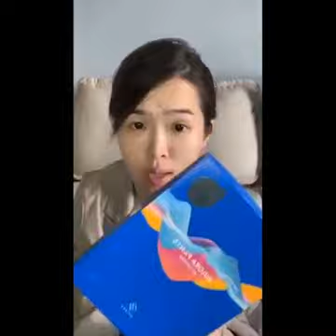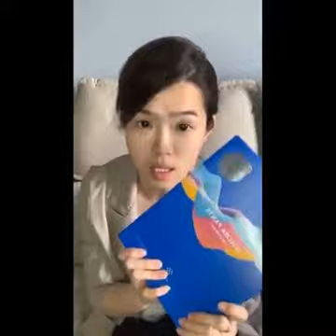为什么产前产后一定要穿aulora pants?来听听Summer的亲身分享😇😇🙏🏻🙏🏻